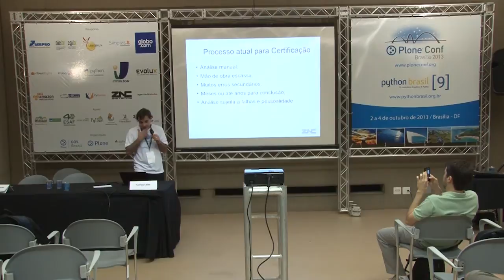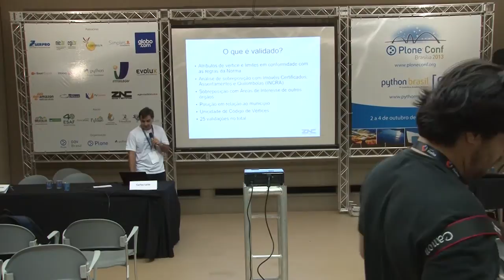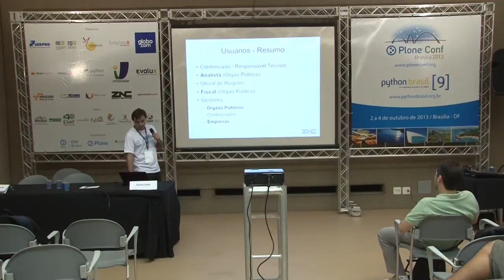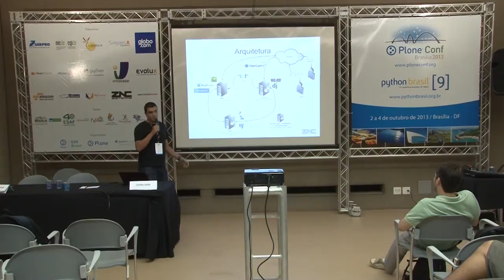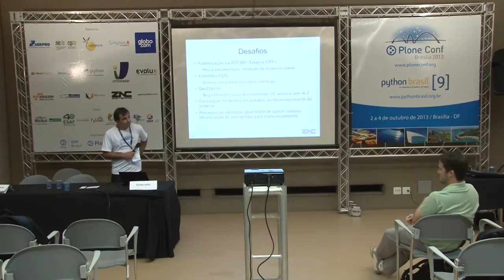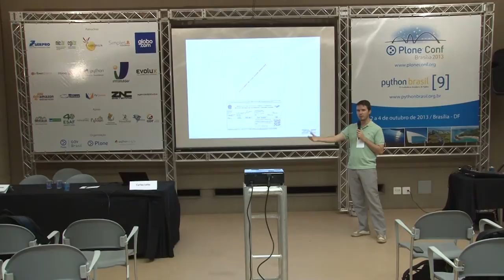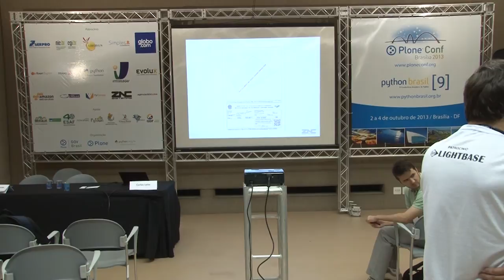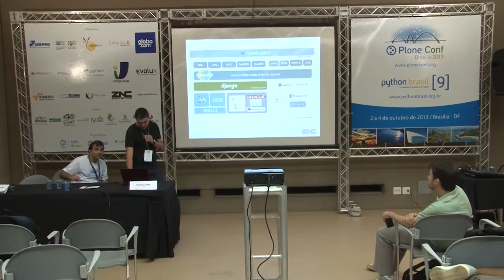SIGEF - Sistema de Gestão Fundiária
Talk by Carlos Leite at Plone Conference 2013 and PythonBrasil[9] - Brasília / Brasil